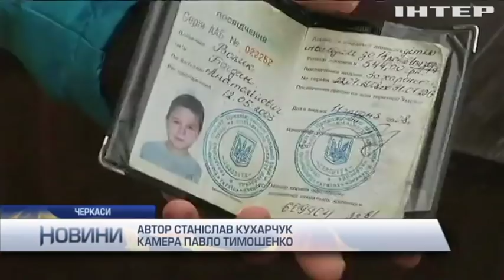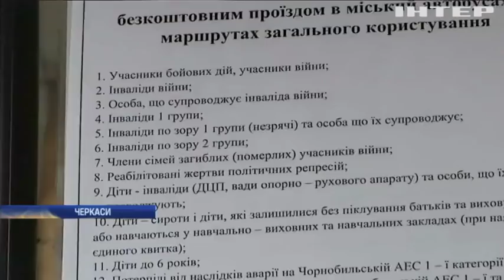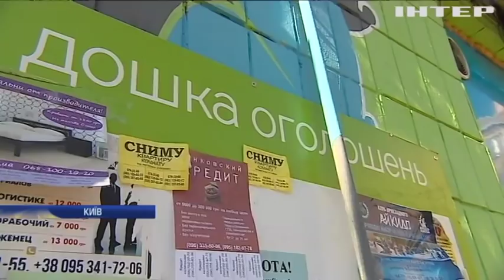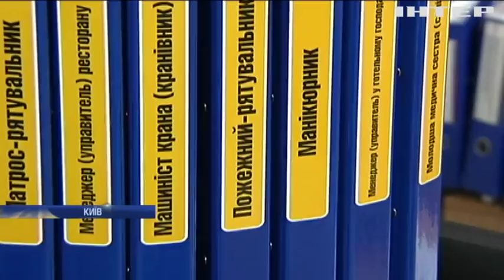Новости 8:00, выпуск за 29 ноября 2018 года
Головні події на цю годину: США закликали перевірити виконання санкцій проти Росії. На Прикарпатті оголосили карантин через сказ. У Каталонії лікарі та пожежники штурмували парламент.